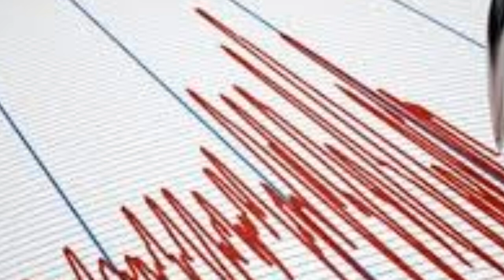SON DAKİKA MUĞLA DATÇA'DA DEPREM....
AFAD tarafından geçilen son dakika bilgisine göre, Muğla DATÇA 3,9 büyüklüğünde deprem meydana geldiği belirtildi. Sarsıntı Ege Denizi'nde, 7 kilometre derinlikte gerçekeşti. gerçekleşen deprem, Muğla başta olmak üzere Ege ve Akdeniz'in kıyı bölgelerinde hissedildi. İşte 3,9 büyüklüğündeki deprem ile ilgili ayrıntılar ve son depremler listesi… BodrumdaDeprem muğlada deprem